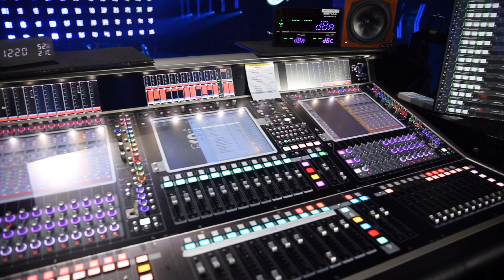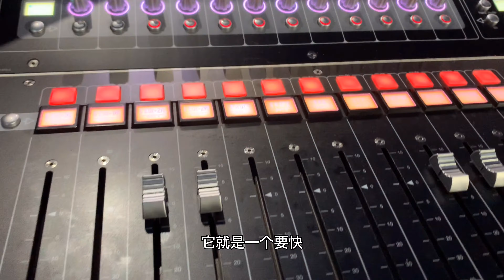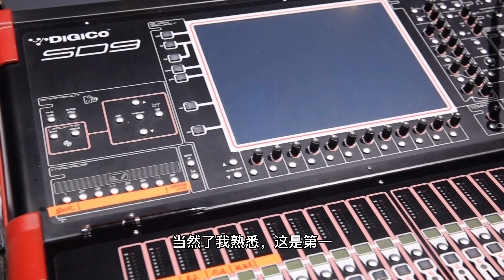《乐队的夏天2》幕后制作系列报道-主扩及调音台系统篇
乐手对音乐的完美追求，音响师对声音的极致把握，他们对“专业”的执著精神本质上是一样的。《乐队的夏天2》将艺术与技术结合得淋漓尽致，播出过半依然保持着超高热度，这与音响师的坚持不无关系！

相关文字报道：
《乐队的夏天2》：声音是一门感官语言，是拨动心灵的最后那根琴弦